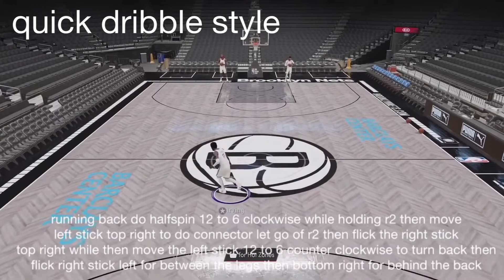*NEW* ADVANCED DRIBBLE TUTORIAL NBA 2K21! BEST DRIBBLE MOVES IN NBA 2K21